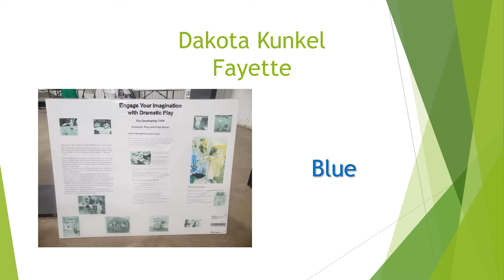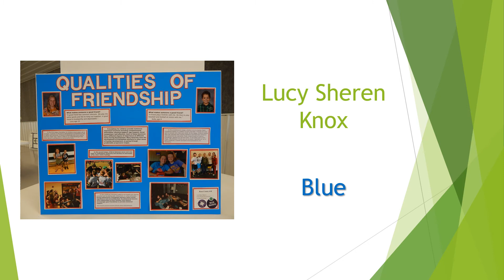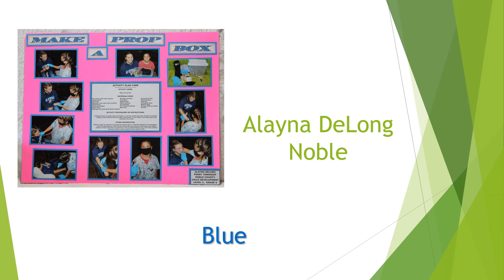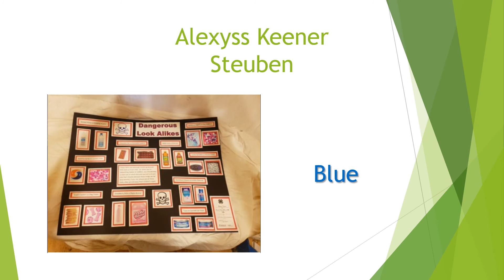Indiana 4-H Showcase Child Development Level C